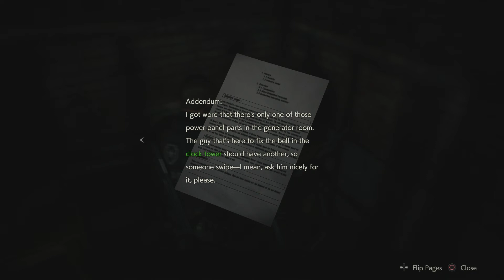Resident Evil 2 Remake Playthrough Part 11 - MR. X Doesn't Like People Yelling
This time we play through The Remake of Resident Evil 2.
It is also my first time playing Resident evil 2 (not counting the demon).
Resident evil 2 (2019 version) is a horror, survival, action game taking place in Raccoon city during a virus outbreak, which causes the city to be taken over by zombies.
We will be playing through this as Leon.